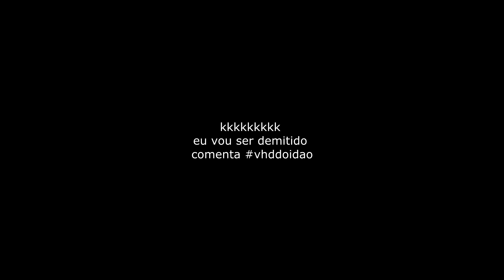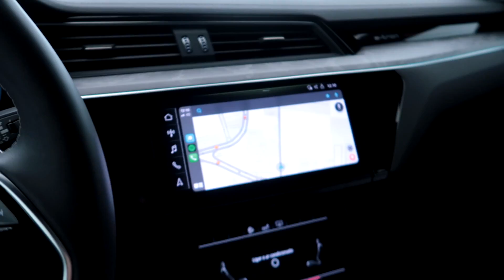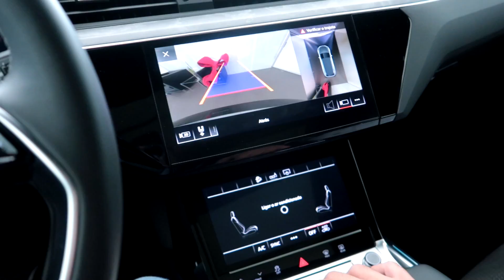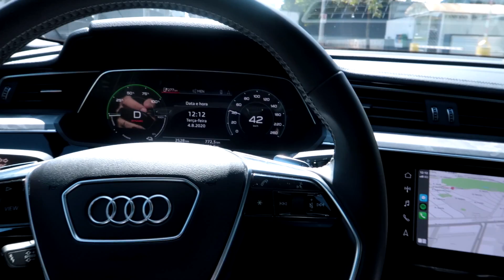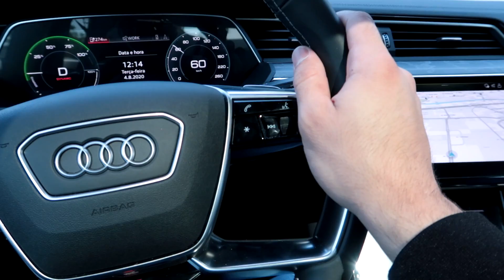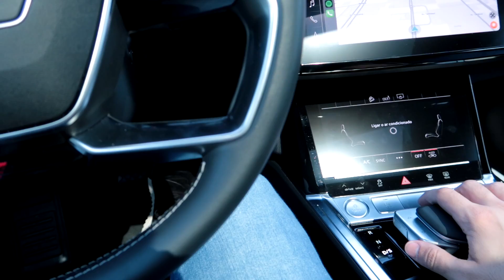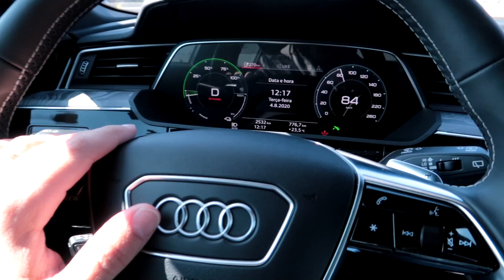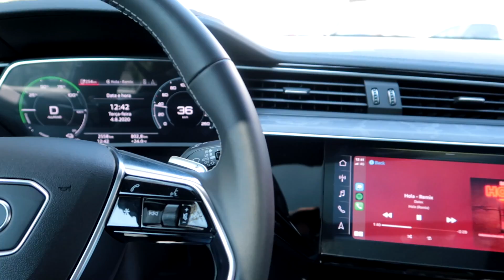A AUDI ME DEU UM CARRO DE MEIO MILHÃO POR 24 HORAS!!! VLOG DE E-TRON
No vídeo de hoje vocês iram conferir meu dia dia a bordo da nova barca elétrica da Audi!

Meu Canal de helicopteros